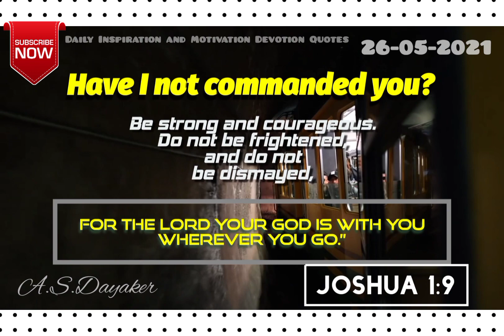Daily Inspiration and Motivation Devotion Quotes.26-May-2021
startyourday START YOU DAY WITH LIFE CHANGING WORDS OF GOD.

Daily Inspiration and MotivationDevotion Quotes.

Lifechanging Bible verses which Boosts you Spiritual Life

dailyinspiration dailymotivation dailydevotion bibleverse godsword calvarytemple Seek hide and seek#calvary temple live today#teluguchristianmessages#johnwesly#asdayaker#dei.tv#scripturemeditation